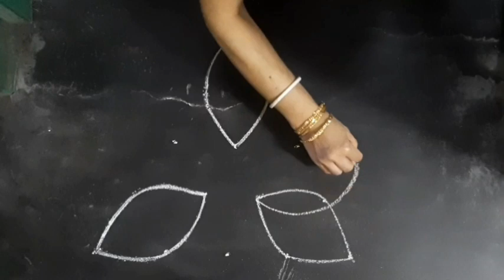5-1 Dots Kolam// Easy Daily use Kolam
Hello friends,
In this video I have shown you 5-1 dots kolam// easy daily use kolam.

5-1 dots kolam
Easy daily use kolam
Easy muggulu
Rangolikolam
Rangoli designs
Alpona
Indian rangoli art
Dot kolam
Dot rangoli
Simple rangoli
Simple kolam
Daily rangoli
Daily kolam
Small rangoli
Small kolam
Easy rangoli
Easy kolam
Pooja rangoli
Pooja kolam